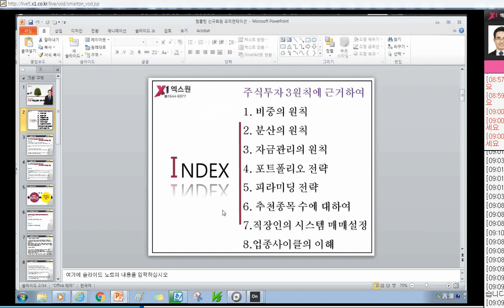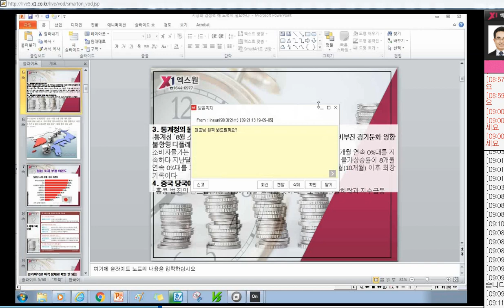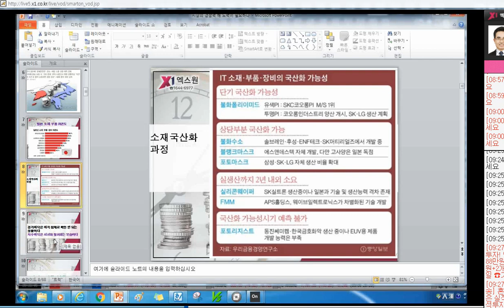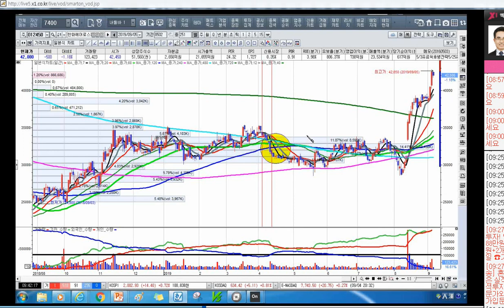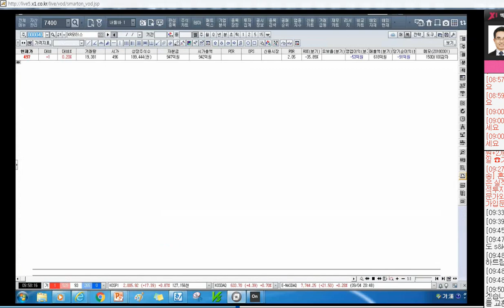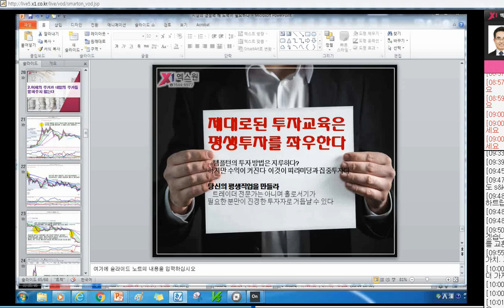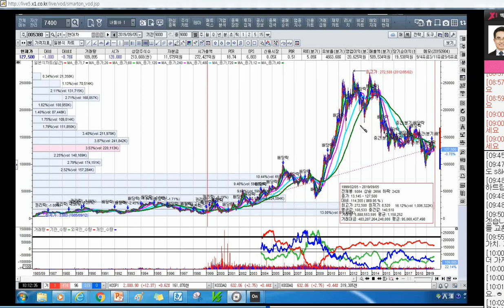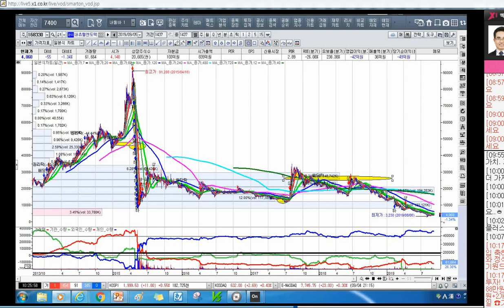[주식투자]시장의 경쟁력을 위해 노력이 필요하다[2019.9.5]